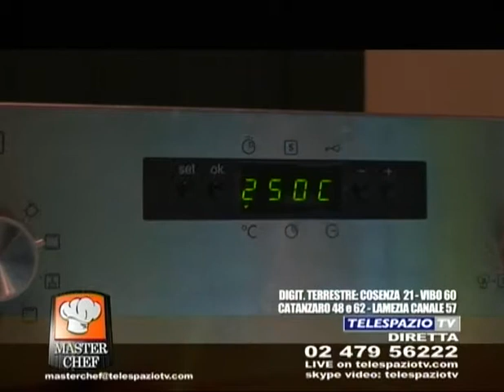20100526.masterchef.c.2.mp4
masterchef telespazio tv